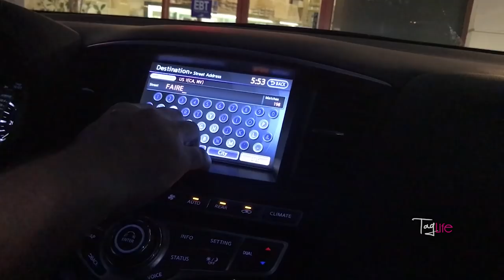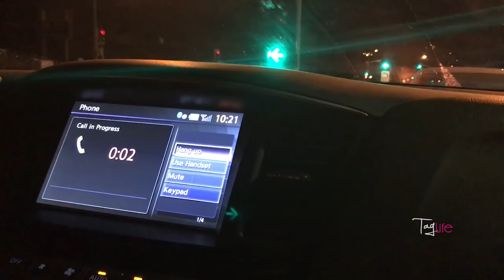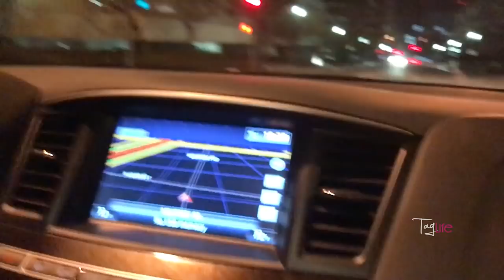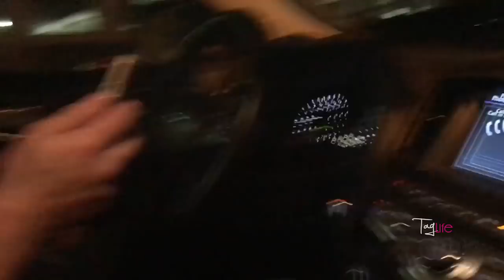Starting Q&A! Սկսում ենք ՀաՊա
I'm starting a Q&A segment. I call it HaPa, a short version of Հարց ու Պատասխան։ Ask me questions and I'll try to answer as much as I can.

Here is how you can submit your questions:
1. In the comments section of this video